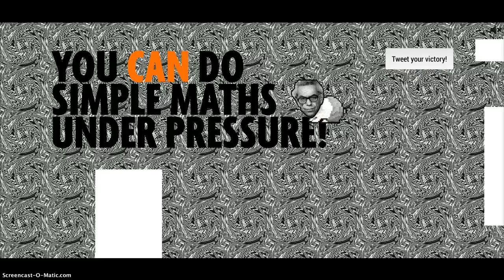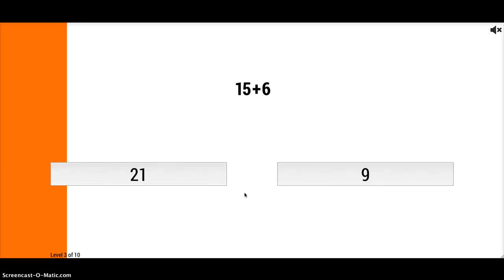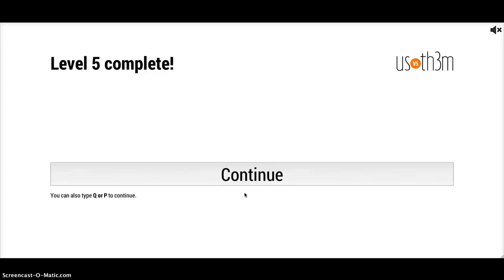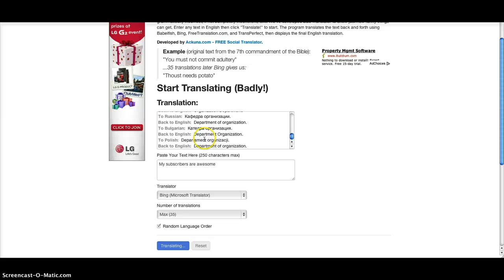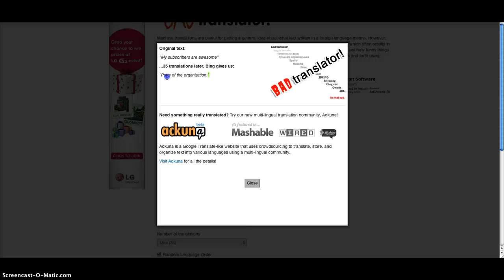How to beat "you can't beat simple math under pressure"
How to beat it really easy after lvl 5 if you cant do it like me Links: Simple math Bad Translator